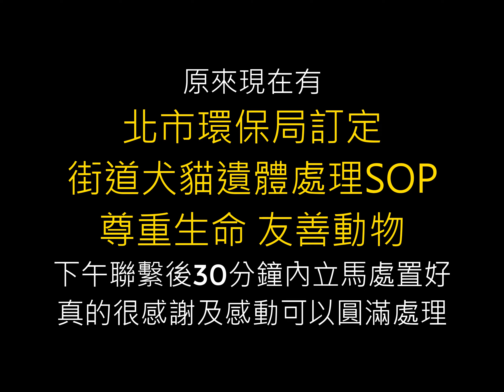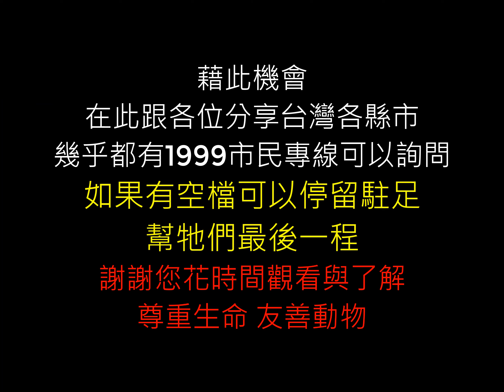尊重生命 友善動物 犬貓遺體處理SOP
這是我的親身經驗
小松鼠的事件處置分享
文長...不喜者勿入😅

北市環保局訂定街道犬貓遺體處理SOP
如果您願意了解
謝謝您🙏
讓我們一起
尊重生命 友善動物